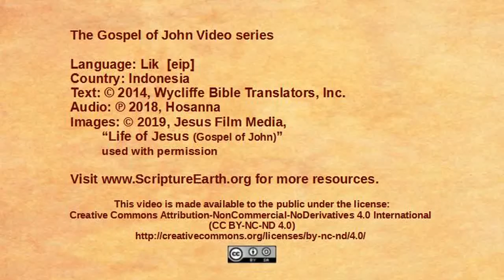Lik - John 1:1-18 “The Word” [eip]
Scripture Videos from the Gospel of John in the Lik language of Papua, Indonesia. [eip]